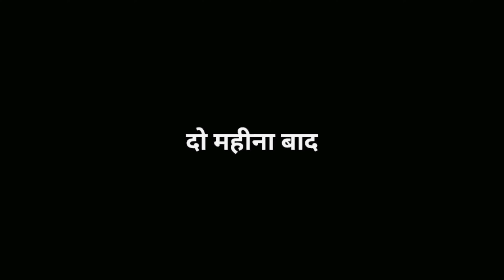मांगतोड़ी लुगाई और डाकू लीलियो ।। राजस्थानी कॉमेडी मारवाड़ी कॉमेडी ।। Rajasthani comedy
मांगतोड़ी लुगाई और डाकू लीलियो ।।
Cast:- vipin, sunny, gulab, guru, bhagirath, deepak Rana.
Editer and director:- mahender jangir

Equipment:- Sony camera, Wireless mic, tripod, etc.
Location:- vpo loonchh, Ratangarh, Churu, rajasthan...